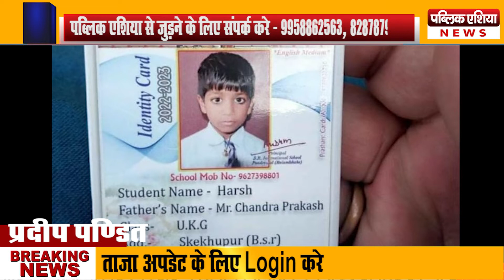Bulandshahr : UKG के छात्र Harsh की Hatya का खुलासा। School के बच्चों नें ही की थीं हत्या I 4 Arrest